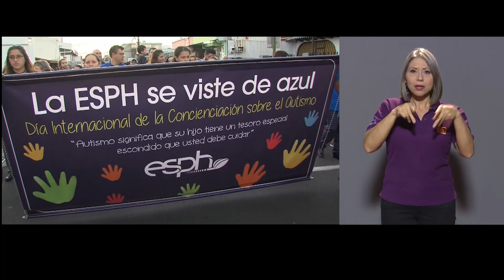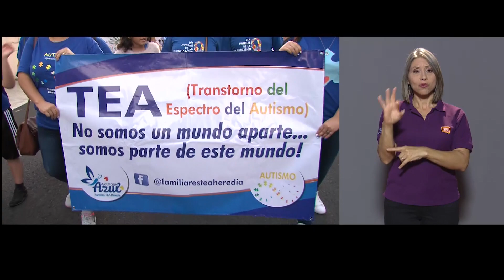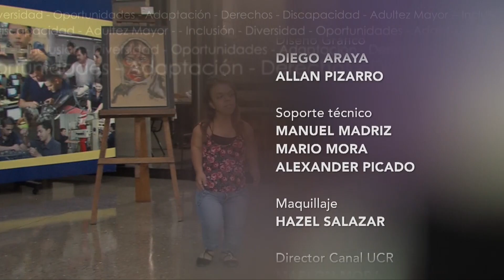Teñirse de azul por las personas con autismo (Programa completo)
Nexos promueve la inclusión de las personas con discapacidad y las personas adultas mayores mediante contenidos audiovisuales basados en los derechos humanos.

Horario:
Canal UCR Lunes 7:30p.m. Repetición: Martes, 7:00am, Domingo 2:30pm

Trece Costa Rica Televisión: Domingo 12 m.d. Jueves 9:30a.m.